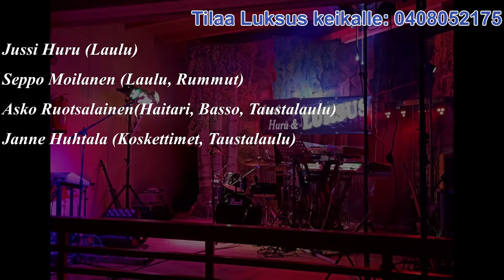Jussi Huru & Luksus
Jussi Huru & Luksus Live pätkiä